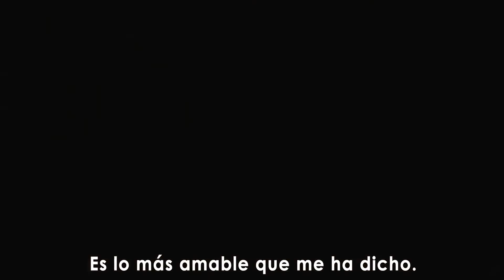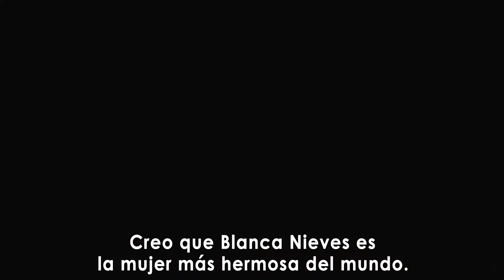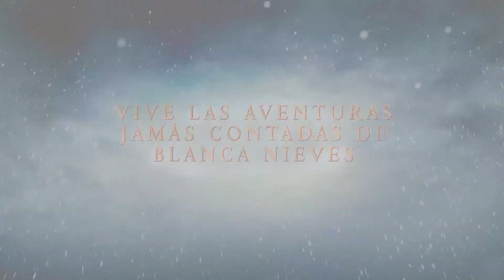Espejito, Espejito (Mirror Mirror)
Uno de los cuentos más queridos de todos los tiempos, cobra vida en este film en el que, tras la desaparición del Rey, su despiadada esposa toma el control del reino, manteniendo escondida en el palacio a su hijastra de 18 años de edad, la hermosa Blancanieves. Pero cuando la princesa atrae la atención de un rico príncipe azul, la reina celosa destierra a la niña en un bosque cercano. Acogida por un grupo de enanos rebeldes pero de buen corazón, Blancanieves se transforma en una mujer joven y valiente decidida a salvar a su país de la Reina.

Protagonizada por Julia Roberts, Lily Collins y Armie Hammer.